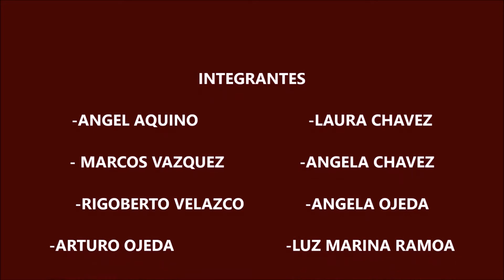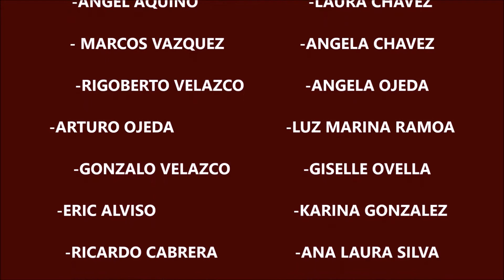GIMNASIA AERÓBICA - Facultad de Ciencias Aplicadas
Juegos Deportivos, Recreativos y Culturales UNP 2016